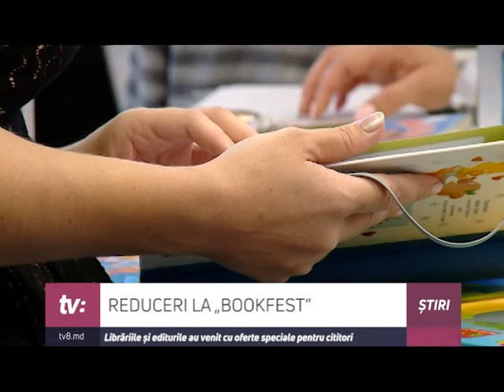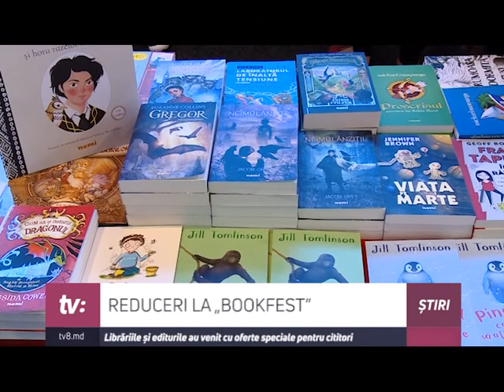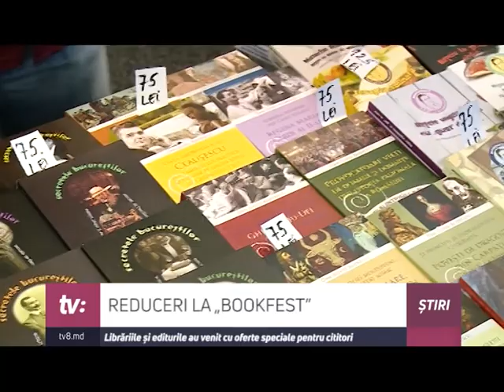REDUCERI LA BOOKFEST